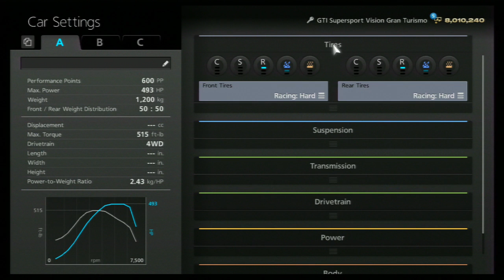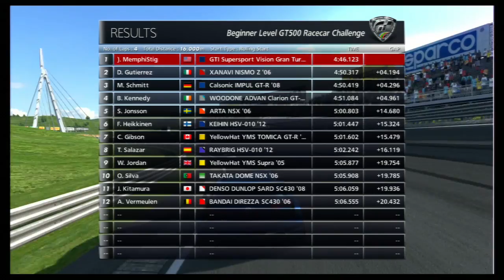FOLLOW YOUR BLISS (BLUE EDITION)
GT6 SEASONAL EVENT. BEGINNER LEVEL GT500 RACE CAR CHALLENGE. FOUR LAPS OF HIGH SPEED RING. REQUIREMENTS: 600PP MAX, RACING: HARD TIRES OR LESS, RACING CAR, NO NITROUS. PRIZE CAR: the 2001 GRAN TURSIMO SKYLINE GT-R (PACE CAR). WON IN THE VOLKSWAGEN GTI SUPERSPORT VISION GRAN TURISMO. Pre-race car info, gallery, and tunings, plus track-scapes. Live race, chase cam, post-race replay, cinema cam, plus Prize Car. And one (obvious) editing goof.

GOOF     10:35
EVENT START     11:30
GREEN FLAG     11:48
REPLAY     17:40
PRIZE CAR     23:35

Whenever i get to feeling down, i just remember the lyrics to my favorite B-52's instrumental, "Follow Your Bliss" and things get brighter. It's like even tho i didn't plan all this exactly, it all seems to work out somehow. Maybe that's just another way of saying my mind is really good at rearranging things in a pleasing way, or of seeing things from its own perspective and making sense out of them that way. Or whatever. All i know is it works for me. So I go with it. It also reminds me of a classic PC game i played long ago, now mostly lost in the mysts of time. Anyone remember Myst? The blue pages or the red pages, which should it be? The stereotypically obvious or the therefore-counter-intuitive. It's like the poisoning scene in "The Princess Bride" or the lesson about cake in "Excalibur" but it all comes, of course, too late. After the fact. Does it even matter, as long as you're happy now? idk. i'm asking. eternally.